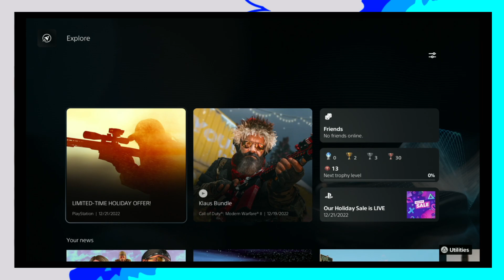MW2 Let's Go!